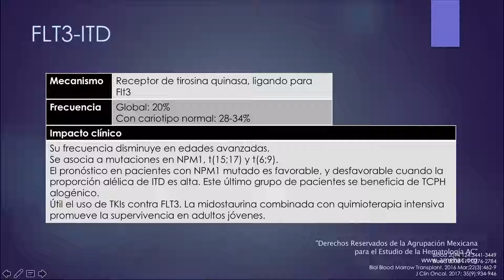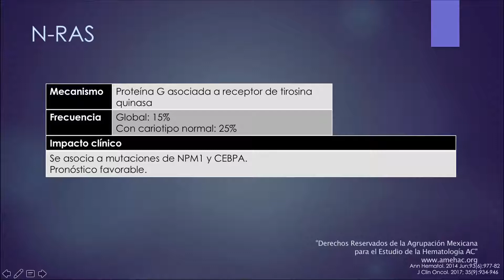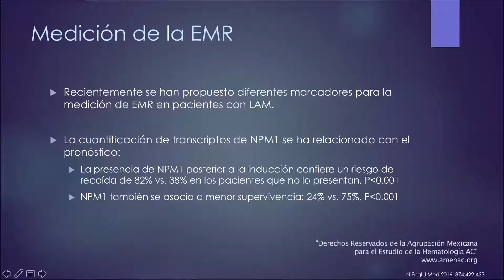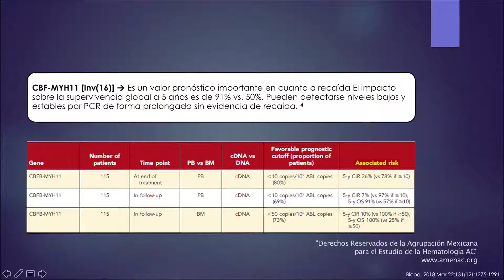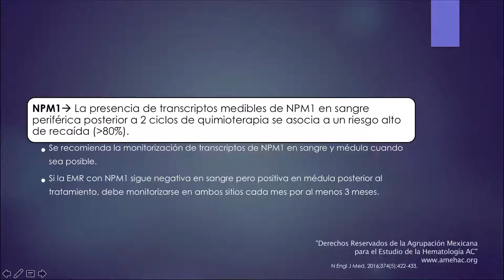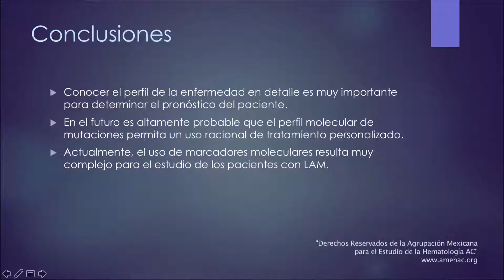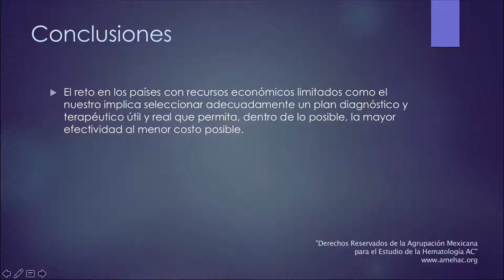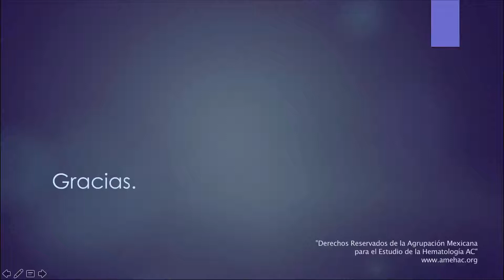LEUCEMIAS AGUDAS MIELOBLASTICAS2